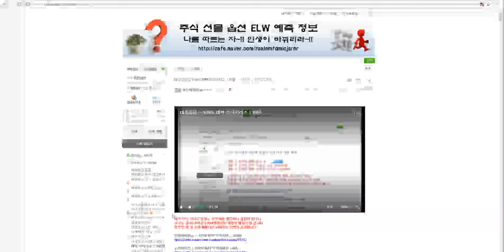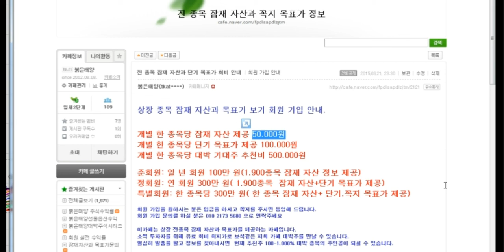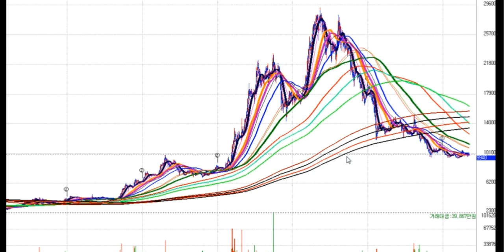대상홀딩스 785% 대박 주식시리즈 175탄